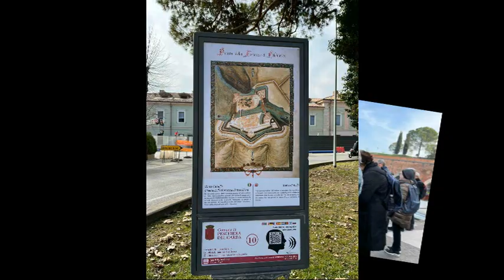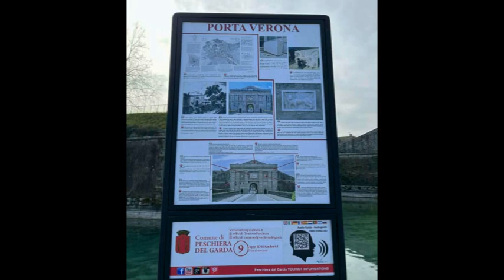25 febbraio con Cammina con Noi del Borgo a peschiera del Garda